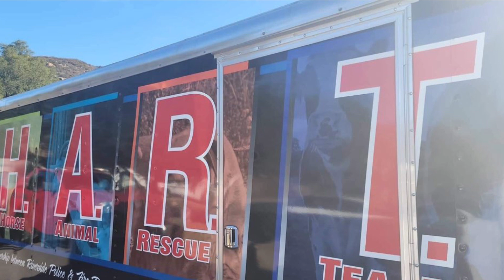HORSE AIRLIFT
Riverside County Animal Services worked together with multiple agencies to rescue a horse today (Nov. 26) in a remote area northeast of Lake Skinner.
A horse rider fell off her horse on Wednesday (Nov. 24) afternoon and the horse ended up in a ravine, stuck between two boulders. The ravine was just off of Indian Oak Drive, west of De Portala Road, in unincorporated Temecula.
It was uncertain what caused the accident, but the horse bolted at some point, causing the woman to fall off the animal as it continued charging away.
The rider and the horse suffered injuries which were believed to be minor. The horse, a 4-year-old gelding named Sunny, was treated on scene by an equine veterinarian prior to today’s rescue. It was believed the owner of the horse camped overnight with her pet to offer it company and comfort.
Lt. Lesley Huennekens led the Animal Services team and was joined by members of CAL FIRE/Riverside County Fire Department, members of the Horse Animal Rescue Team (HART) – a specialized unit from the Riverside Fire Department – and NART, the Norco Animal Rescue Team. The Riverside County Sheriff’s Department provided the pilot and helicopter crew to make the successful airlift happen.
Conditions prevented a rescue on Wednesday and Thursday due to high winds, Lt. Huennekens said.
“These airlift rescues require optimum conditions,” she said. “We’re so thankful to the HART crew from the Riverside city fire department, and our county partners in the fire and sheriff’s departments to make this operation a major success. Saving Sunny from this predicament will be a highlight of the year for all of us.”
Animal Services officers have worked in previous training exercises with HART and, also, NART – The Norco Animal Rescue Team. Both units are invaluable to assisting animal control officers with these unique, large-animal rescues, Huennekens said. The HART firefighters assisted in the ravine and the NART crew assisted on Friday’s rescue at the landing zone.
Sunny, weighing approximately 1,000 pounds with a height of almost 16 hands, was sedated before his flight to allow his rescuers safe conditions to strap on the specialized harness. The harness – called an Anderson Sling – is placed atop the horse and straps are wrapped around the animal to offer stability.
The rescue happened at about 2:40 p.m. All told, Sunny’s flight lasted about 10 minutes.
A resident in the area provided the sheriff’s helicopter pilot with a field to land Sunny for his recovery period.